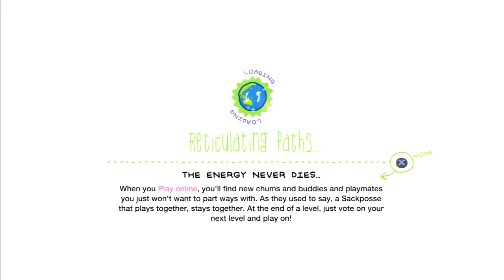LittleBigPlanet Karting - Part 5: Eve's Asylum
World 5-1: Roots Of All Evil - (0:36).
Roots Of All Evil VS - (9:56).
World 5-2: Firebug Circuit - (14:27).
Firebug Circuit VS - (19:07).
Venus Speedtrap RC - (25:26).
World 5-3: On the Wormpath - (33:58).